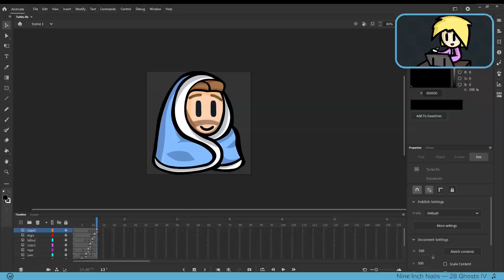I made my 2021 Twitch Clip compilation in an HOUR and it's funny. (i hope)